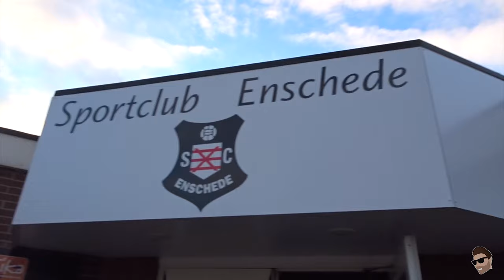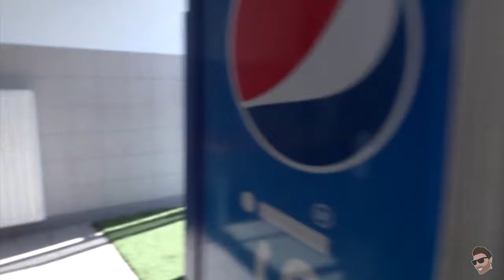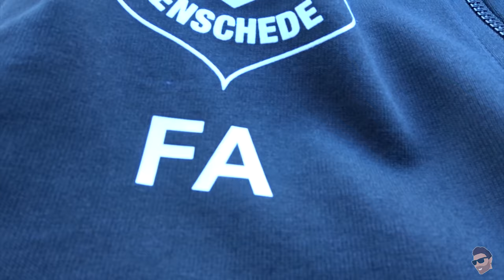EEN MENTALE KLAP VOOR DE SPELERS +ANOUARVINES & HT.THE VOICE ( COCA COLA ) vlog 20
Elke video:
- achter de schermen
- Wedstrijden
- Trainingen

Cho!